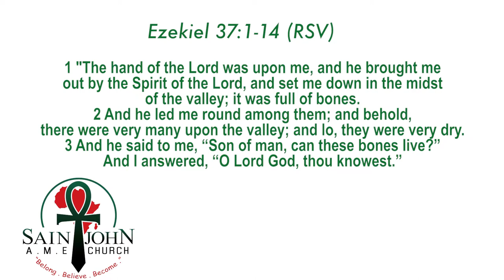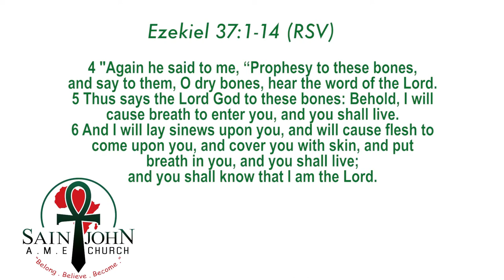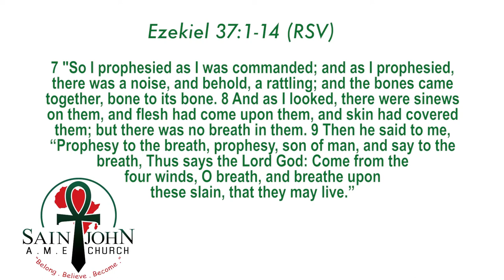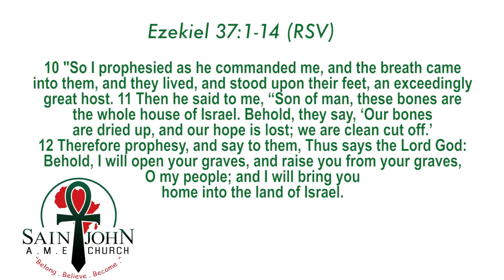Virtual Church with St. John AME 05/30/21!!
Join Rev. Dr. Richard Allen Washington, for today's addition of "Virtual Church." Your worship experience is now online in Columbus, Georgia!